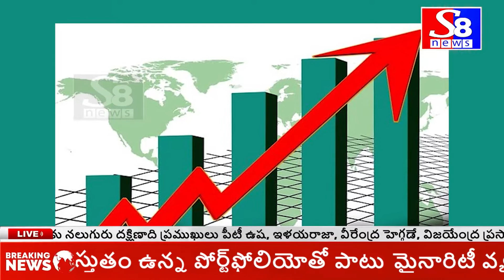NEWS BULLETIN || 07-06-22 ||S8 NEWS